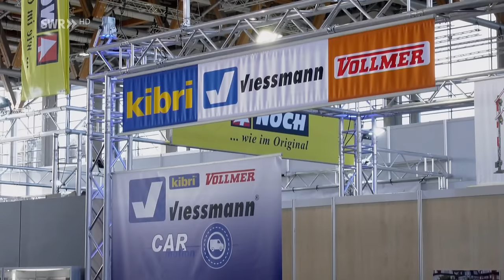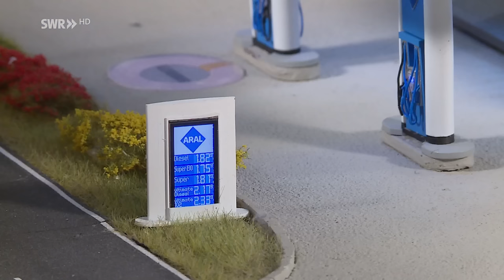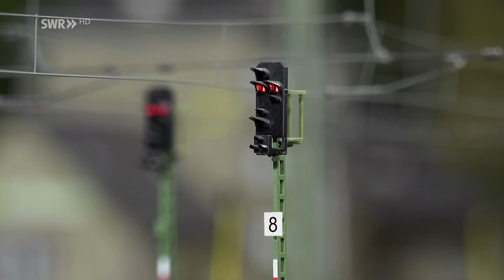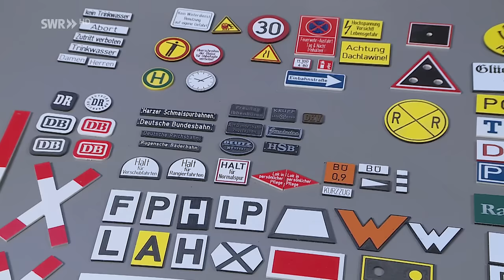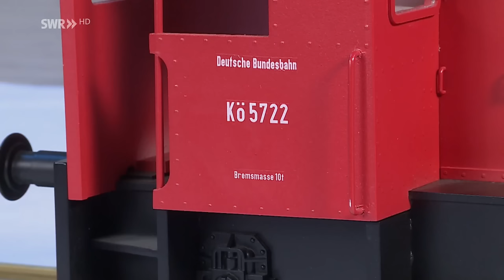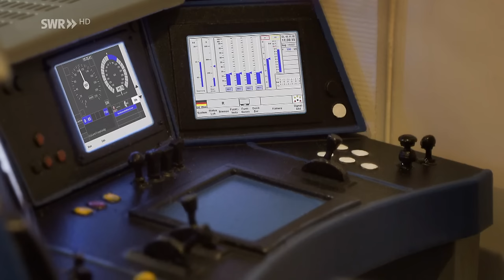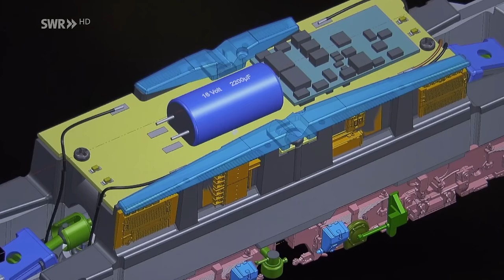Modellbahn-Neuheiten 2024 | Eisenbahn-Romantik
Seit Jahrzehnten berichten wir über die Messe in Nürnberg, so auch dieses Jahr. In diesem Jahr sind wir auf der Messe, wir besuchen aber auch einzelne Firmen und zeigen Neuheiten, die nicht auf der Messe präsentiert werden.

Die Nürnberger Spielwarenmesse zeigt wie seit vielen Jahren die Neuheiten der Modellbahnbranche. Der Film zeigt die wichtigsten Neuheiten kleiner und großer Modellbahnfirmen.

Die Spielwarenmesse in Nürnberg war und ist für viele Modellbahner ein Fixpunkt im Terminkalender. Mit Spannung werden jedes Jahr die Neuheiten erwartet. Allerdings hat sich seit Corona vieles verändert, immer weniger Firmen präsentieren sich dort, gerade die kleineren Aussteller machen sich inzwischen rar.

Es gibt einen weiteren Trend bei den Modellbahnherstellern: immer mehr Neuheiten werden nicht Anfang des Jahres angekündigt, sondern über das ganze Jahr verteilt.

Diese Folge von Andreas Stirl mit der Nummer 1070 haben wir am 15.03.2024 zum ersten Mal unter dem Titel ausgestrahlt: Modellbahn-Neuheiten 2024.

Alle Aussagen und Fakten entsprechen dem damaligen Stand und wurden seit dem nicht aktualisiert. Noch mehr Lust auf Eisenbahnen? Dann schaut euch das mal an! Hier gibt alles rund um Eisenbahn-Romantik:

Der monatliche Newsletter mit allen TV-Terminen von neuen Folgen und Infos zu unserem Sendungs-Archiv auf der Homepage